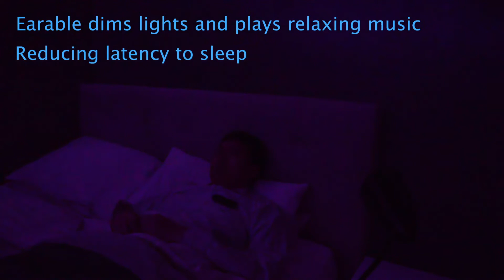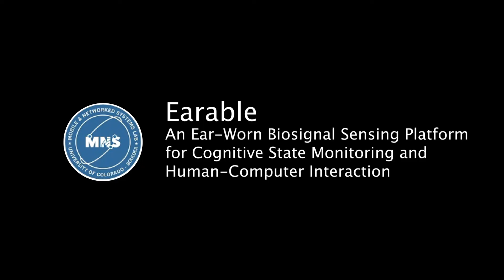[Mobisys 2019] Earable - Ear-Worn Biosignal Sensing Platform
Earable is a novel ear-worn biosensing platform for cognitive state quantification and human-computer interaction. Earable can capture biosignal including brain waves activities, eyes movements, and facial muscle contractions from the back of the ears. Its form-factor is also convenient to use in everyday life. The demo shows two use cases for our Earable platform. First, our system plays relaxing music and dims the light when the user is trying to relax or sleep by detecting alpha and beta waves generated by the brain. Second, our system controls a drone with eye movements and facial muscle activity.